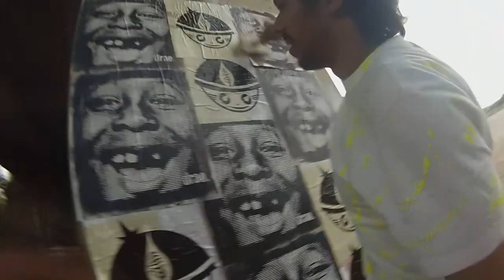MAϽUMBA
-Drao + Xadalu-
Som : Sabotage - Canão foi tão bom...
Nov. 2013